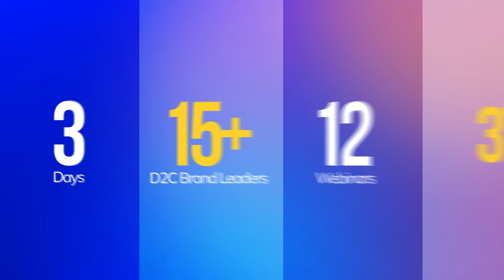Supercharge Your Business with Razorpay D2C Sparkx - The Biggest D2C Festive Enablement Program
Ready to 10x Your Diwali Sales? Discover How at Razorpay D2C Sparkx!

Mark your calendars for September 13-15 as we roll out the virtual red carpet to entrepreneurs and founders like you, who are the heartbeat of the D2C revolution.

Get ready to amplify your sales, supercharge your marketing strategy, and light up this Diwali season like never before!

With razor-sharp insights, actionable tips, and a treasure trove of networking opportunities, you can't afford to miss out!